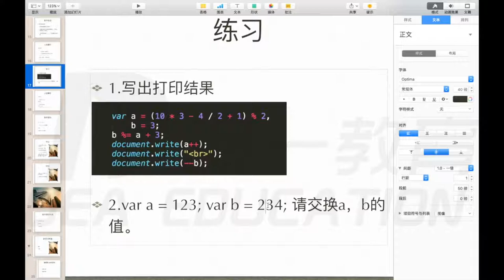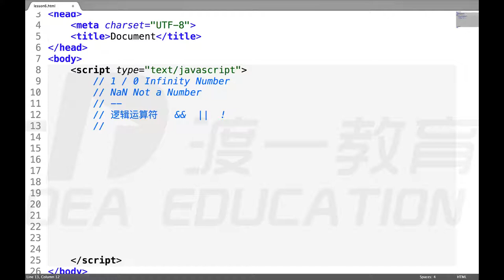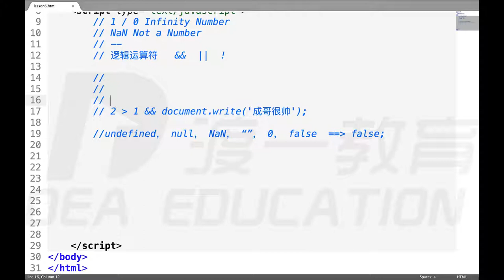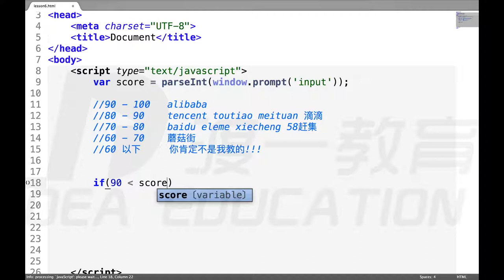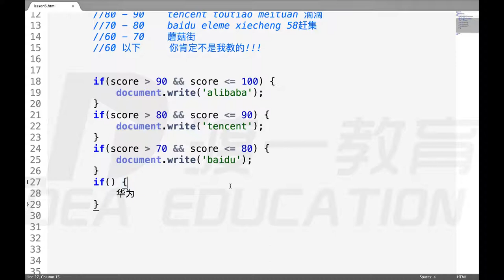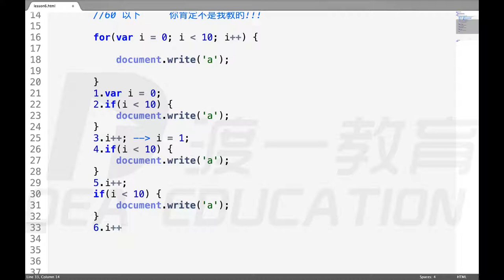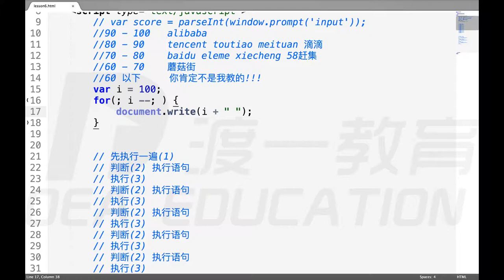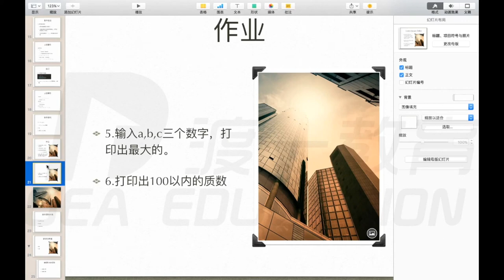04 条件语句、循环语句 —— web前端 网页制作 javascript JS 基础入门 系列教程